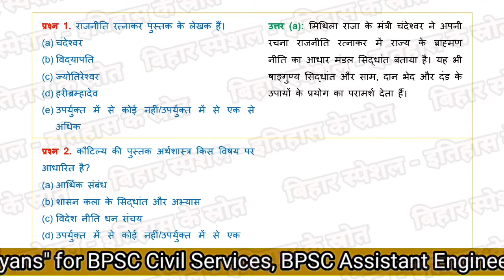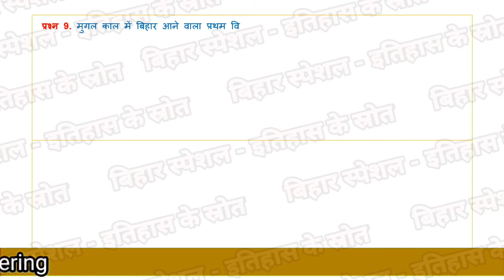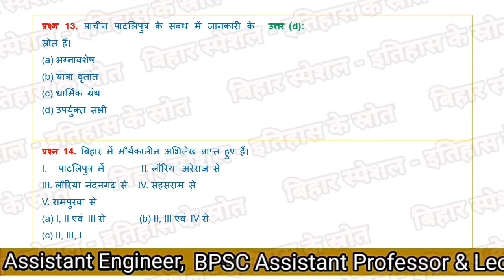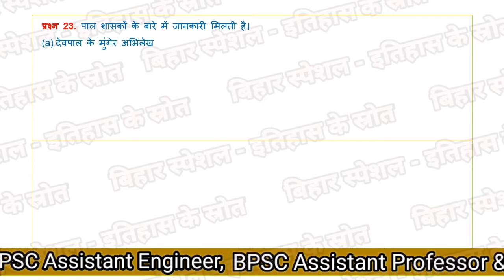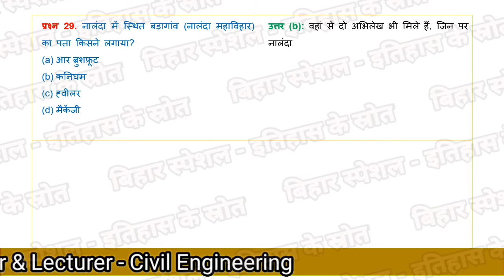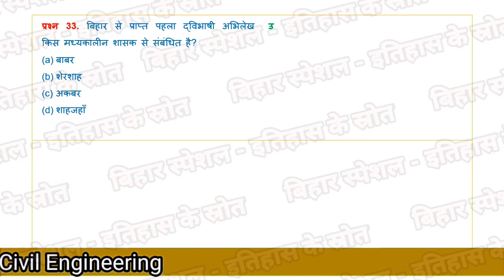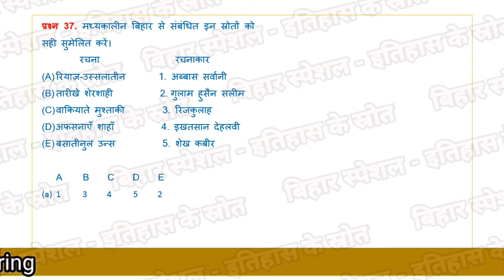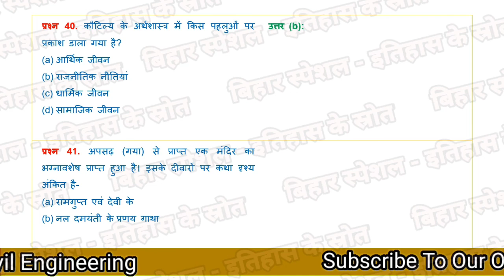Ancient History of Bihar | Lec - 1 | 68 bpsc pt | bihar special objective | bihar gk in hindi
bihar special
edu teria bihar special
bihar special imtiaz ahmad
bihar special edu teria
bihar special by khan sir
kbc nano bihar special book
khan sir bihar special
bihar special current affairs
imtiaz ahmed bihar special
ghatna chakra bihar special
Bihar Special Objective  History
Bihar Special - Know Your State
Bihar Special gk in hindi
Know Your State Bihar in hindi
bihar special bpsc
Bihar Special GK
BPSC PCS
BPSC CDPO
BPSC AAO
BSSC CGL
Bihar Police SI
Which BPSC note is best?
Which magazine is best for BPSC?
How do BPSC current affairs?
How can I start preparation for BPSC?
Which online platform is best for BPSC?
How can I qualify for BPSC?
Which optional subject has highest success rate in BPSC?
Can I change optional after prelims in BPSC?
Which medium is best for Bpsc Hindi or English?
When BPSC exam is conducted?
Which newspaper is best for BPSC?
Which current affairs magazine is best for BPSC?
Which subject is most important for Bpsc?
Which book is best for Bihar Special?
Which optional is more scoring in BPSC?
Which optional has shortest syllabus?
Which subject has more weightage in BPSC prelims?
How many attempts are there in BPSC?
How should I start studying for BPSC?
Which jobs comes under BPSC?
Who is eligible for BPSC exam?
Can a 3rd year student give BPSC?
Is negative marking in BPSC?
When BPSC 68 exam held?
When BPSC exam held in 2022?
What are the total no of vacancies in 68th BPSC exam?
What is BPSC exam date?
How can I become SDM in Bihar?
Which post is best in BPSC?
How many attempts are there in BPSC exam?
How many seats are there in 68th BPSC?
When BPSC 68th form will come?
How can I prepare for BPSC without coaching?
When BPSC 2022 form will come?
Which is the highest post in BPSC?
Which subject is best for BPSC?
How many vacancy in BPSC 2022?
What is passing marks in BPSC?
Which is better UPSC or BPSC?
What is next post after SDM?
Which medium is best for BPSC?
What is the cutoff of BPSC PT?
Which optional subject is easy for BPSC?
Is Ncert enough BPSC?
Which monthly magazine is best for BPSC?
Which book is best for BPSC pre exam?
Can I prepare for BPSC in 6 months?
Which book is best for Bihar special BPSC?
What is the syllabus of BPSC?
How can I score 100+ in BPSC?
How can I prepare for Bpsc 2022?
How can I prepare in short time for Bpsc 2022?
Is coaching necessary for BPSC?
Which book is best for BPSC preparation?
Is Unacademy good for BPSC?
Is grade up is good for BPSC?
How can I study current affairs for BPSC?
Which test series is best for BPSC Quora?
Which publication is best for BPSC question bank?
What should I study for BPSC prelims?
How many questions are from current affairs in BPSC?
Which medium is best for BPSC Quora?
Which coaching is best for BPSC Quora?
Is syllabus of UPSC and BPSC same?
What is the cutoff of BPSC?
How many hours study for UPSC?
Which institute is best for UPSC?
What happens after clearing BPSC?
How many attempts are in BPSC?
Which coaching is best for BPSC?
Is BPSC conducted every year?
What is BPSC exam date 2022?
Is BPSC 68th exam date out?

“Videos, Songs, Graphics & Songs contains on this channel is for educational purpose only and  belong to their respective owners and I or this channel does not claim any right over them.

“Copyright @Civil Gyans 2022. Any reproduction or illegal distribution of the content in any form will result in immediate action against the person concerned.”

Civil Gyans @ Dhiraj Kumar (M.Tech)

3. Instagram:
4. Twitter:
5. LinkedIn: Civil Gyans